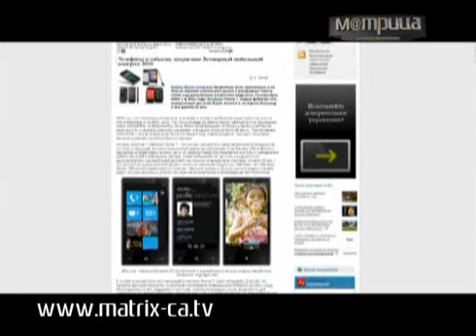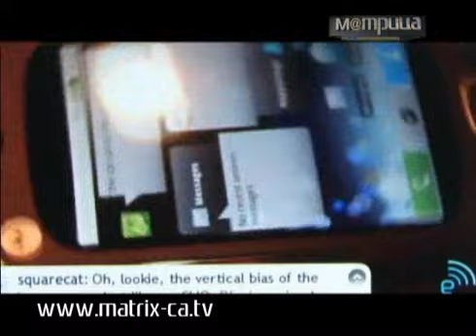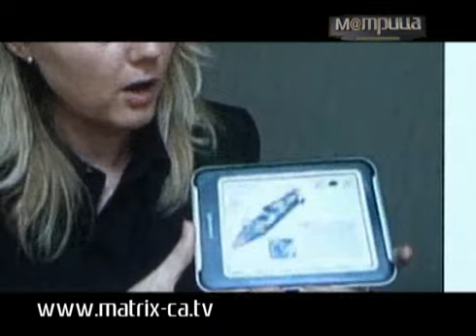(43) I-News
Мобильник от фирмы Пума! Спортивные марки занялись техникой? Подробности в рубрике I-news.